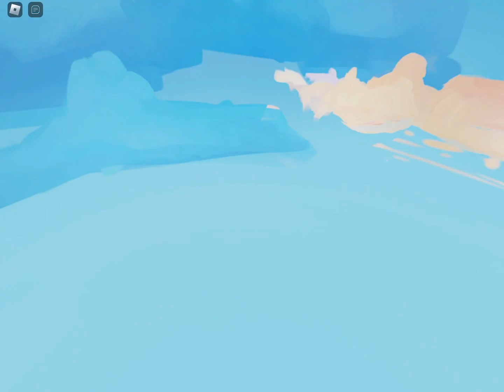Playing the mode One In The Chamber Roblox Bedwars